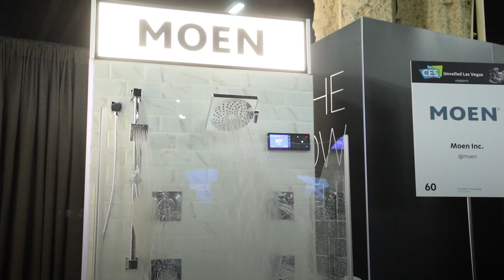Chuveiro smart permite controlar a temperatura da água pelo celular!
O TechTudo, direto da CES 2019, mostra o lançamento do chuveiro smart Moen. O produto possibilita que o usuário controle a temperatura da água por voz ou pelo seu celular!

Quer saber mais do Chuveiro Smart Moen? Assista o vídeo!